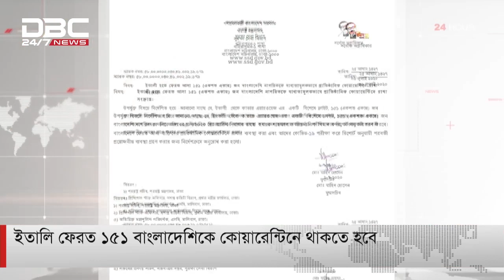‘ইতালি ফেরত ১৫১ বাংলাদেশিকে কোয়ারেন্টিনে থাকবে হবে’